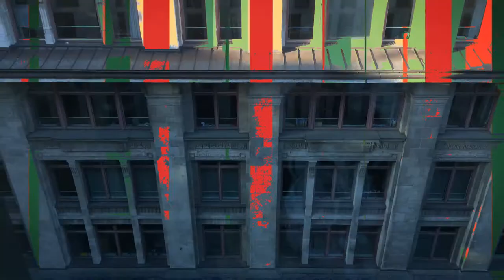Romeo Bonvin - EP: oblikva - Track: tomorrow